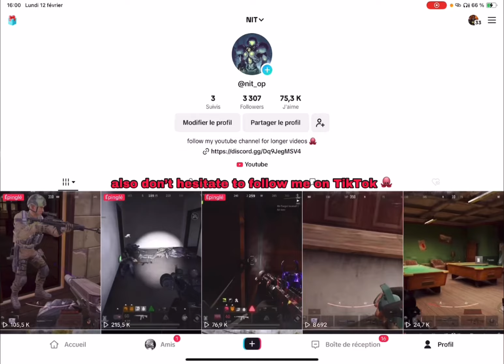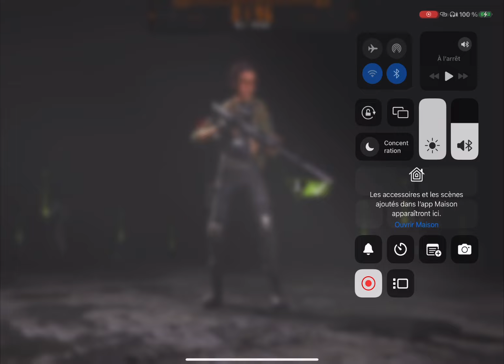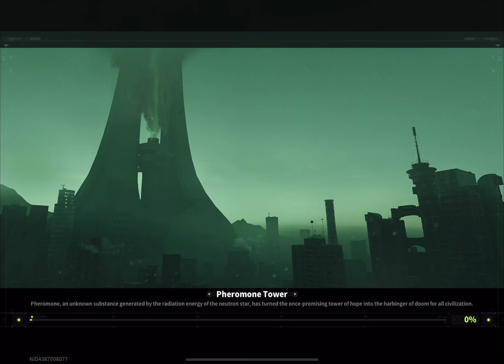Is this game still worth playing? -Lost light